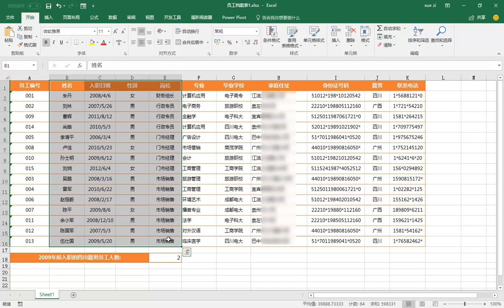excel小技巧之05：打印指定数据区域